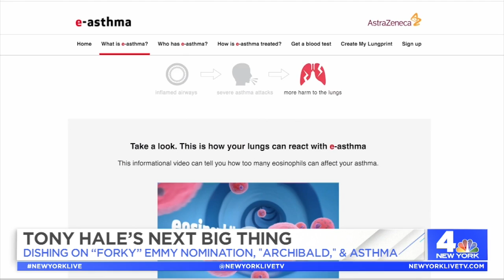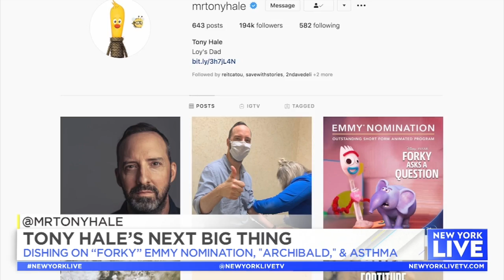Tony Hale’s Next Big Thing | New York Live TV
Tony Hale chats with Jacque Reid about playing “Forky,”  his Emmy nomination, “Archibald’s Next Big Thing” and asthma.